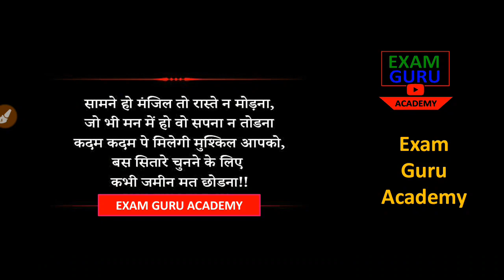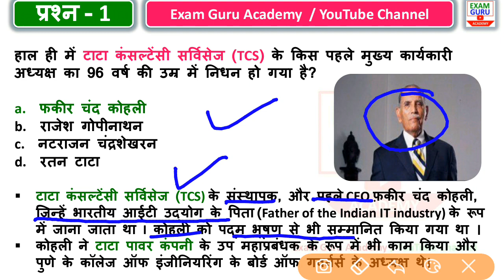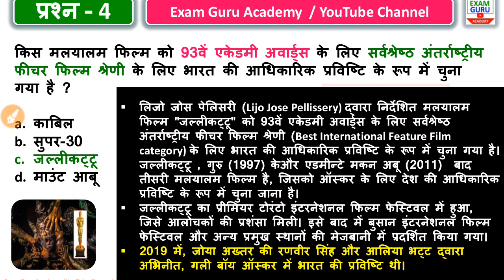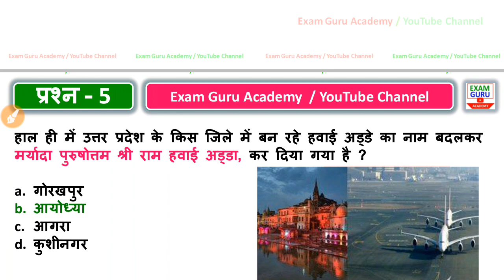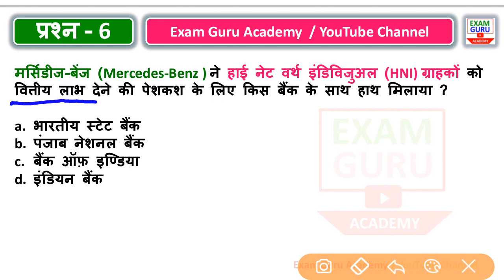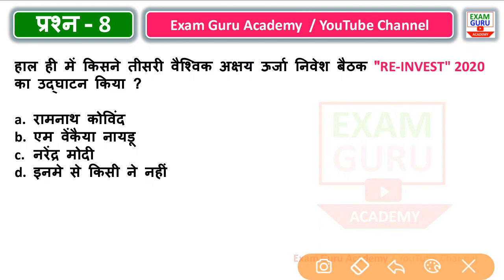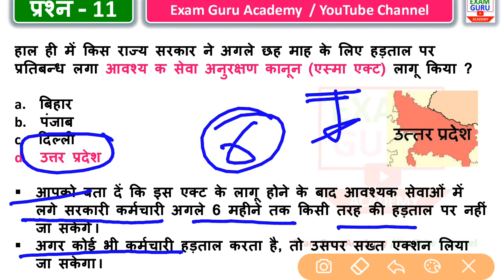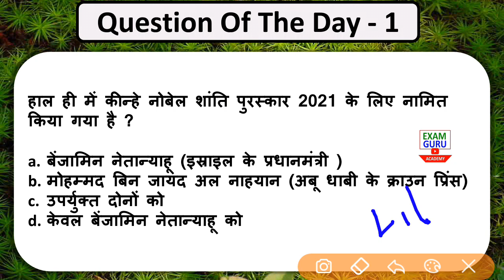28 November Current Affairs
PDF

👆Click here👆